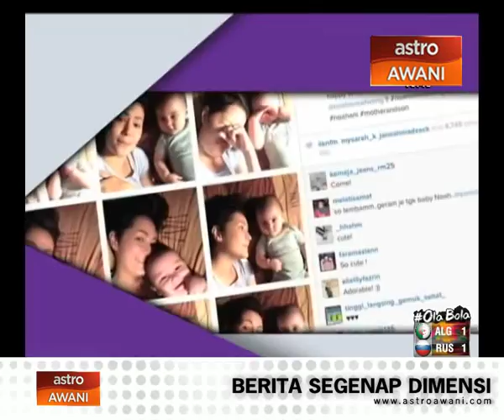Yasmin Hani dan anaknya Noah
Kisah Yasmin Hani dan anaknya Noah. Jumlah likes Instagram anaknya lebih banyak dari instagramnya sendiri.